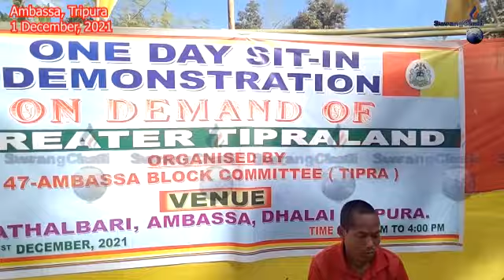Greater Tipraland Sanwi Sit in Demonstration, TIPRA Motha Ambassa